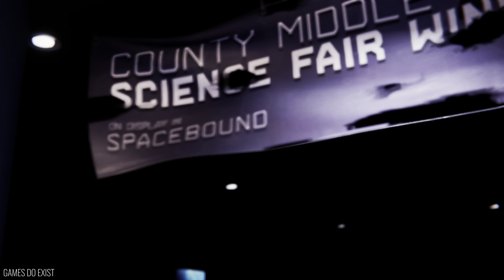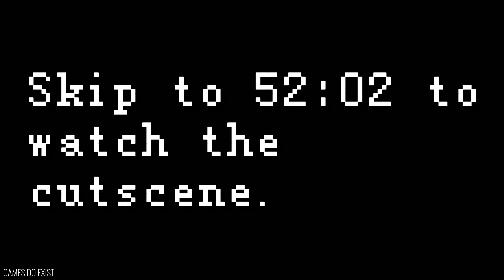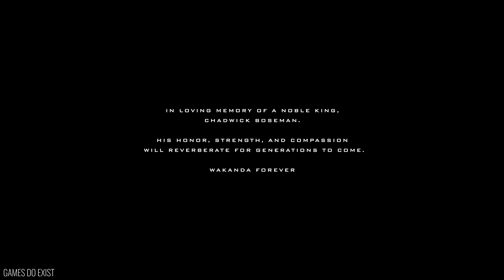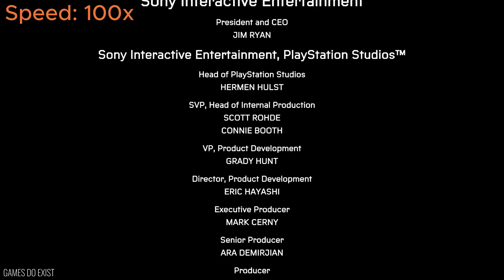Marvel’s Spider-Man: Miles Morales (Walkthrough)(Part-4)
In the fourth installment of the Marvel's Spider-Man: Miles Morales walkthrough, players find themselves immersed in an electrifying journey through the vibrant streets of Harlem. As Miles Morales continues to grapple with his newfound powers and responsibilities, the narrative takes intriguing twists and turns, weaving a captivating story of heroism and self-discovery. The dynamic gameplay showcases Miles' unique abilities, including his bio-electric venom strikes and invisibility, adding an exhilarating dimension to combat scenarios. The breathtaking graphics and attention to detail bring New York City to life, creating a visually stunning backdrop for players to swing through and explore. Part 4 delves deeper into the challenges Miles faces as he confronts formidable adversaries, unravels mysteries, and cements his place as the new Spider-Man in this thrilling and emotionally charged sequel.